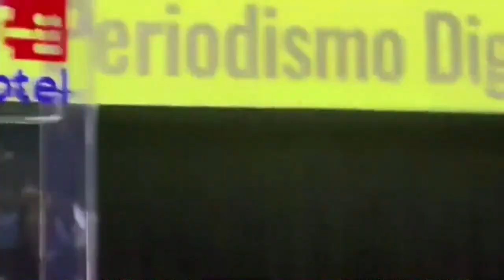JOSÉ ZABALA SELECCIONADO COMO EL BLOGUERO MEJOR DESTACADO A NIVEL INTERNACIONAL 2022